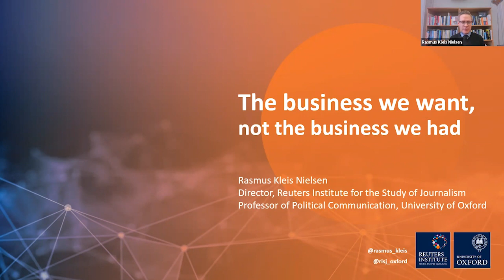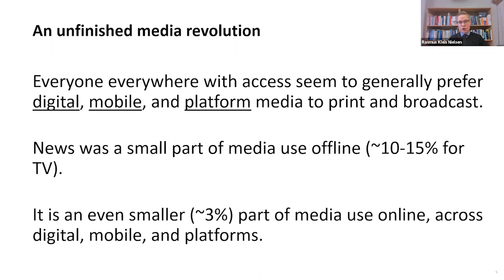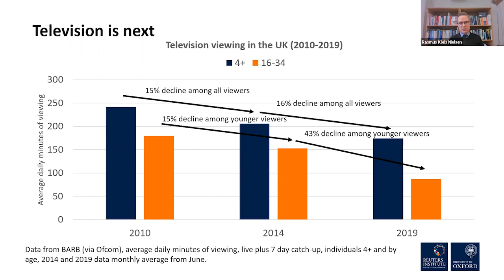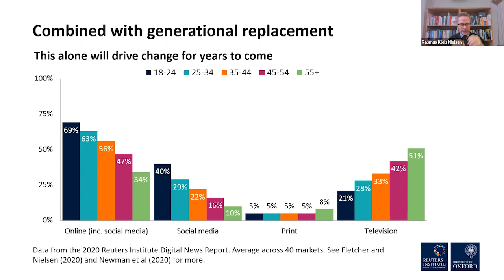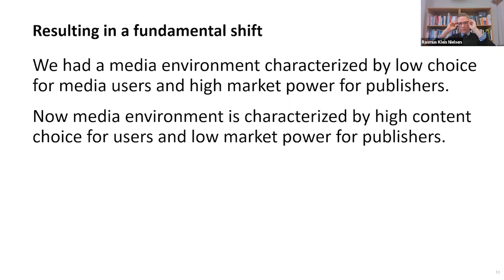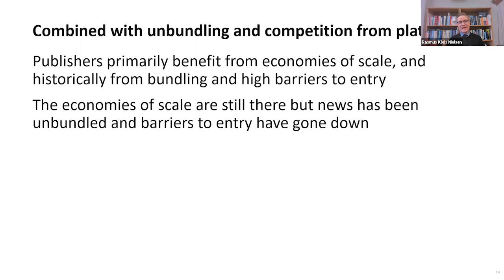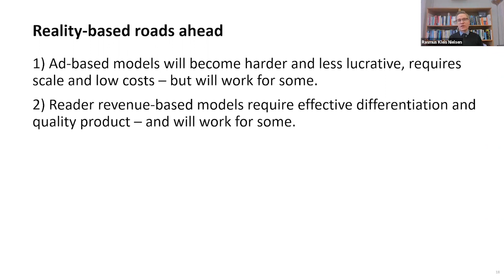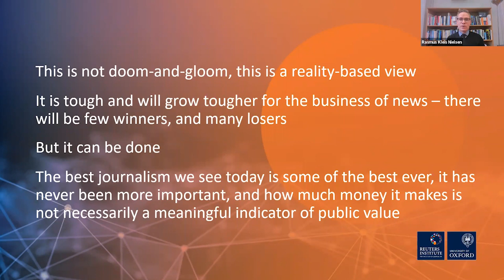Monetisation Options for Journalism in the Digital Age / Rasmus Kleis Nielsen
Moderation: Christopher Buschow

The crisis in journalism’s business model calls for new approaches. In this SciCon 2.0 session, the director of the Reuters Institute for the Study of Journalism, Rasmus Kleis Nielsen, will present possible answers to big questions: In a digitally revolutionised and pluralised media environment, what potential do market-based or other viable monetisation options hold for journalism? What new, innovative business and payment models could be economically sustainable? Can community building play a role in creating new and self-sustaining media titles? What sort of chance do non-profit journalism concepts have? And, last but not least, under what conditions can state and civil society actors take on an active role in promoting media and transformation?

Rasmus Kleis Nielsen is Director of the Reuters Institute for the Study of Journalism and Professor of Political Communication at the University of Oxford. He was previously Director of Research at the Reuters Institute and Editor-in-Chief of the International Journal of Press/Politics.

His work focuses on changes in the news media, on political communication, and the role of digital technologies in both fields. He is the author of a number of seminal books and has done extensive research on journalism, American politics, and various forms of activism as well as a significant amount of comparative work in Western Europe and beyond.